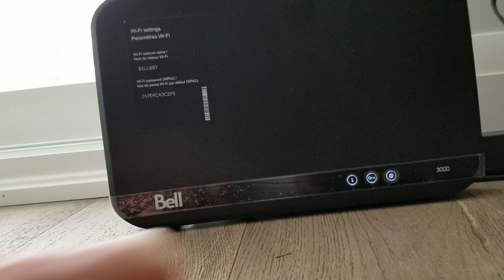Bell Fibe 3000 modem dropping 10x a day Part 1 of 2